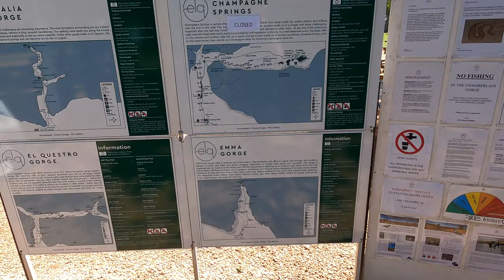EL QUESTRO - Zebedee Springs & Pentecost River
We head out to El Questro for the day, where we explore the Homestead, Zebedee Springs and Pentecost River Crossing.

Permits required - can be purchased from Kununurra Tourist Centre or out at the ELQ Homestead.